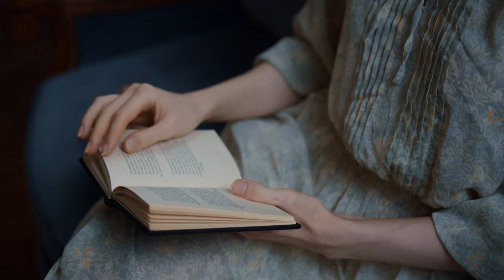PIANO 16 COMPLETION ORIT ALBERT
SOLO PIANO 16 COMPLETION ORIT ALBERT

Recorded at OrphicSound
Video by Pexels
Edited By Oritalbert